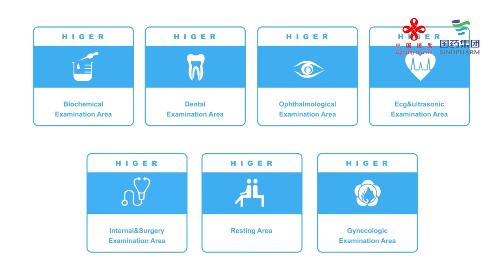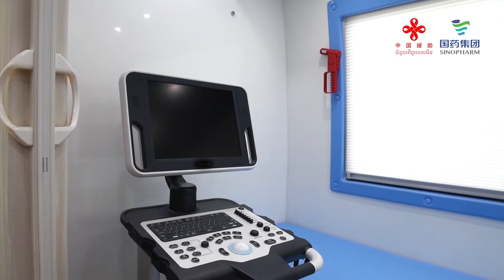Higer Mobile Clinic Buses in Aid of Cambodia